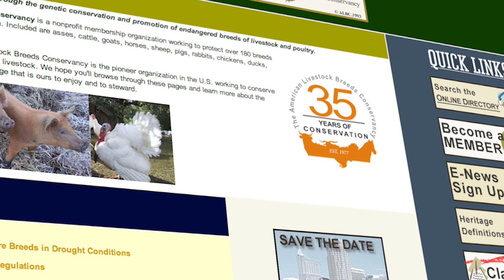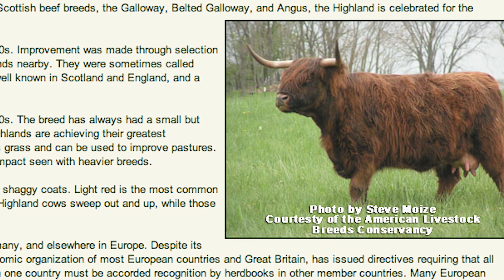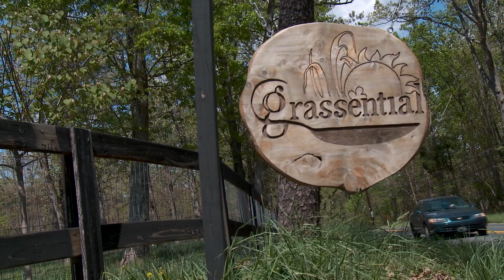Growing a Greener World Episode 312 - Heritage Livestock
With the renewed interest in sustainability and organic agriculture, heritage farm animals are making a come back. We learn why certain livestock had previously fallen out of favor, what is so special about them in today’s world and how we can help restore this piece of our American heritage.

This episode originally aired as Episode 316. Read the full show notes for additional information from this episode